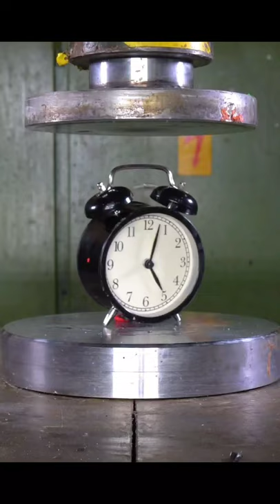Best Hydraulic Press Moments | Satisfying Crushing #14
In this video there is the best hydraulic press moments. Hope you guys enjoyed the video well.